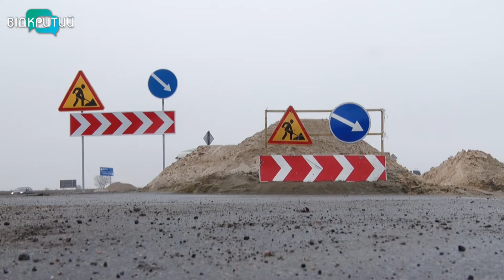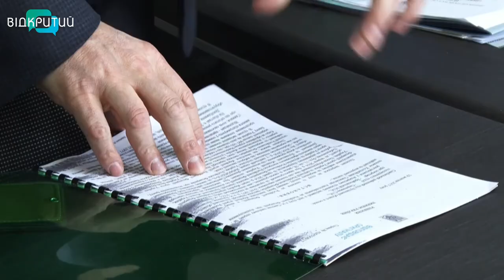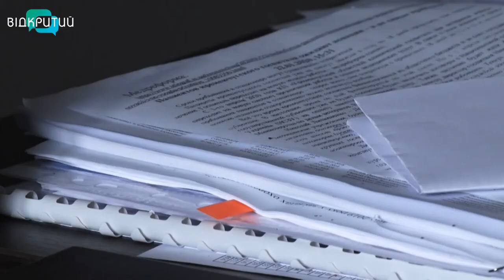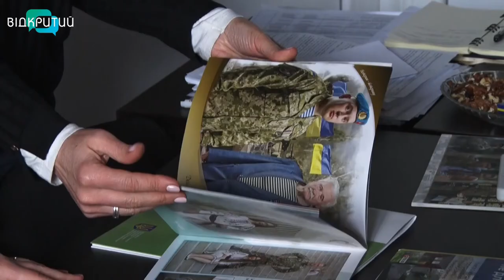Новини OPEN NEWS від 3 березня 2020 року 13:15